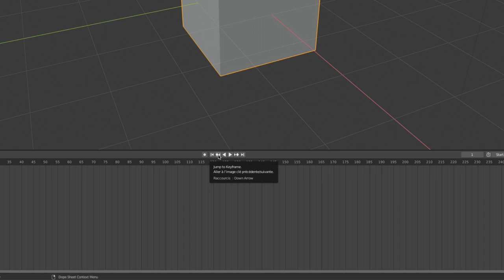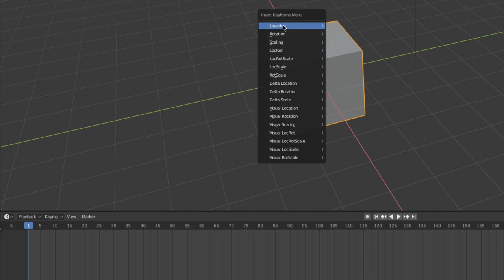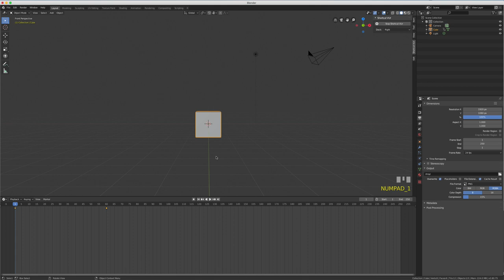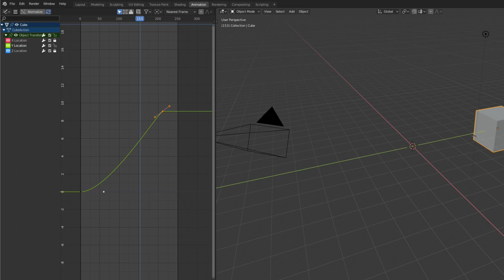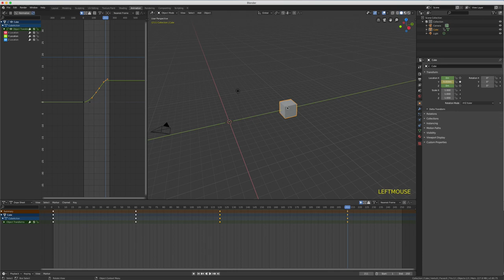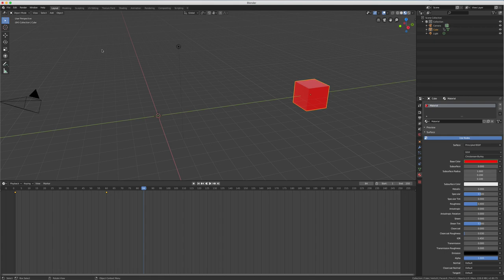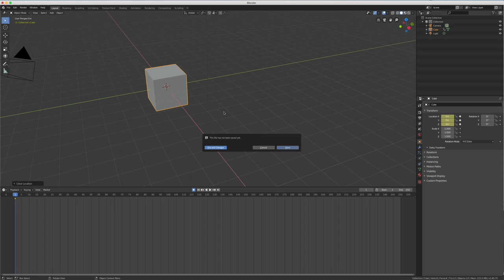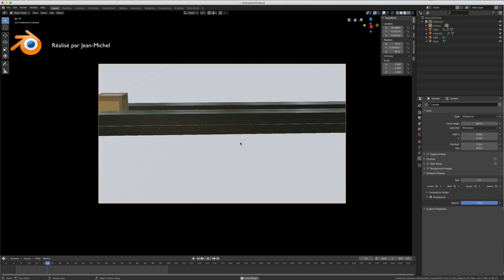Blender 2.8 - 42 - Animation de base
Sur cette vidéo, nous allons voir ensemble l'animation de base où l'on s'amusera tout simplement à déplacer un cube, ensuite on verra quelques fonctionnalités du dope sheet et graph editor.